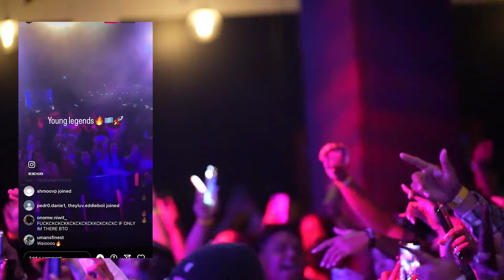Chuukese Rising Stars: OneNesian Festival 2023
Hope y'all enjoy the performance by TheyLuvJohnny x Mvrzz x Tluhvaa x Natedawgg! Up and Coming Chuukese, Micronesian Artists who performed at the OneNesian Festival put together by the 455 Team x Media.

Follow them on SoundCloud and other streaming platforms:
TheyLuvJohnny x Mvrzz x Tluhvaa x Natedawgg